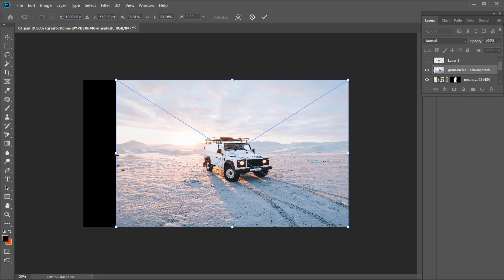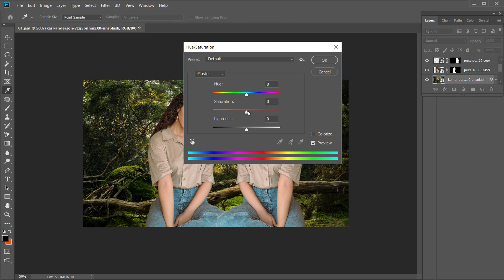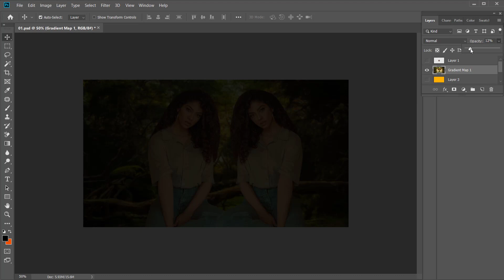#162 Tutorial on how to edit artwork | How To Remove to Green Background In Photoshop | Arthu Tech